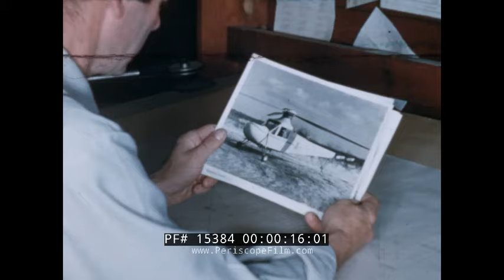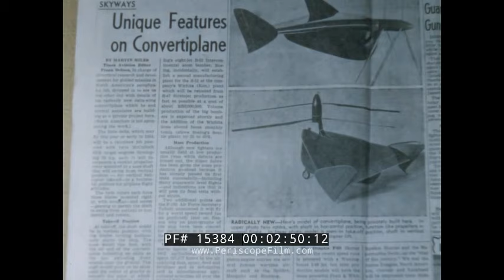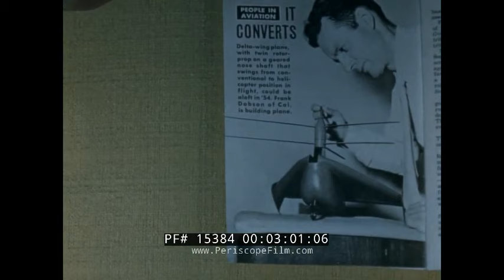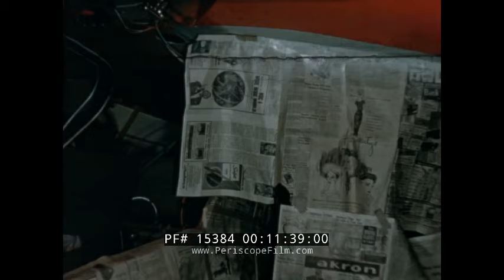FRANKLIN DOBSON CONVERTIPLANE EXPERIMENTAL VTOL AIRCRAFT (SILENT FILM) 15384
This short, silent film from the collection of Jeff Vilencia, shows the design and construction of the Dobson Convertiplane built by Franklin A. Dobson of Newport Beach, California. It likely dates to the early 1950s. Frank Dobson was an inventor with many ideas who also built and/or patented an anti-submarine warfare device known as "SCAT", toys, and started a business selling hovercraft kits. At 1:15, one of his toys is shown -- a flying wing aircraft with similarities in design to the Convertiplane, which could take off like a helicopter and fly like a plane. Dobson's designs are shown in Aviation Week at 2:30, and People Magazine at 3:00. Construction of a prototype follows including at 3:56, construction of a geared hub, the airframe at 4:00, engine 5:20, and more. At 8:29 a prototype similar in design to the flying toy seen earlier is shown on the ground. At 10:02 what appear to be counter-rotating props are shown at the front of the aircraft. At 10:57 a ground test is shown of the counter-rotating propellers in a helicopter configuration. The film ends with tantalizing shots of a much more elaborate prototype being painted and at 12:23 displayed on the runway. At 12:49 the rotor is shifted from helicopter to airplane configuration.  It's unclear if this craft ever flew. FAA records indicate it was tail N89P, first registered in 1956.

According to sources, a convertiplane is defined by the Fédération Aéronautique Internationale (FAI or World Air Sports Federation) as an aircraft which uses rotor power for vertical takeoff and landing (VTOL) and converts to fixed-wing lift in normal flight. In the US it is further classified as a sub-type of powered lift.